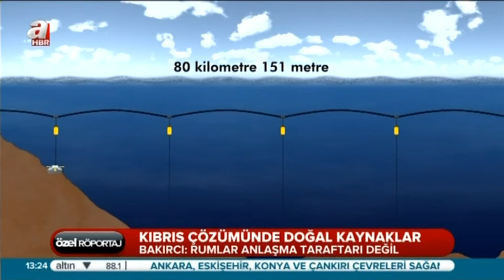KKTC ÇEVRE BAKANI A HABER'DE - HAMİT BAKIRCI: "TÜRKİYE'DEN GELECEK SU BARIŞ SUYU"